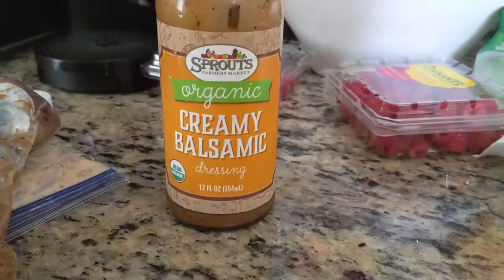Fried Mackerel in Polenta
If you live in Southern California, you can always catch a quick meal on any public pier during mackerel season from May to September. Enjoy from sea to table: fried mackerel in polenta!